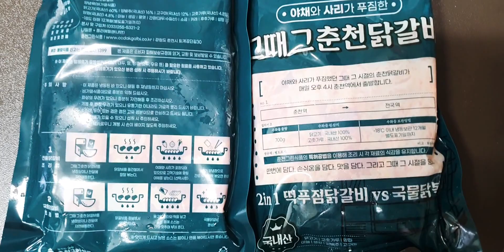아자몰 아라쇼 춘천닭갈비 국내산재료 롱롱롱롱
아자몰 아라쇼에서 구매한
춘천달갈비 입니다 쌀떡에 우동 추가양념까지 푸짐하네요